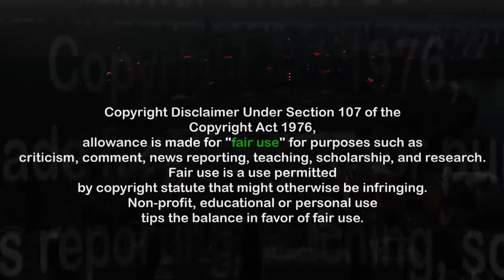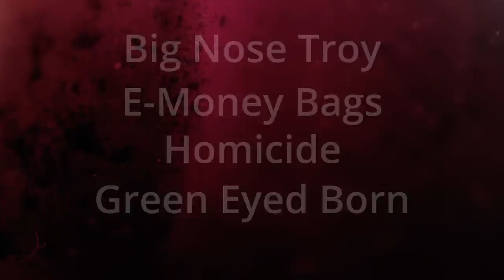Story of the Hit Men that got E Money Bags | Part #2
The Story of the Hit Men Hired to Hit E Money Bags. Kenneth Supreme McGriff hired hit men that stalked E Money and completed the job while he was at  the house of Tupac's right hand man, Stretch.